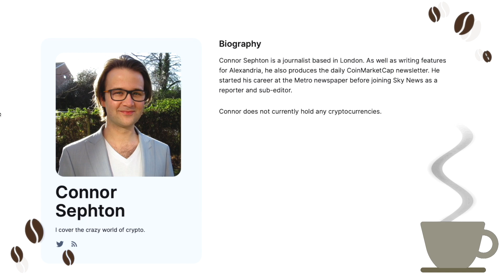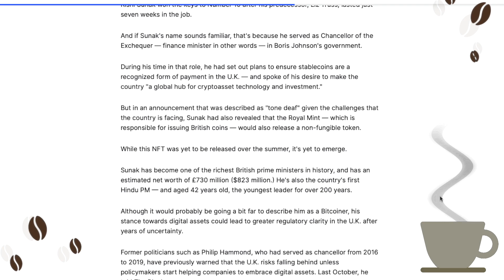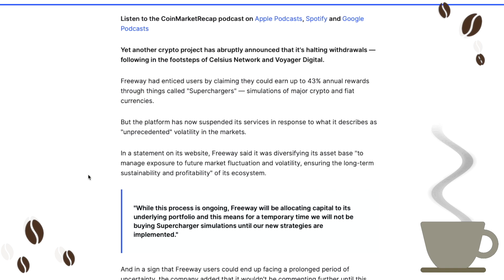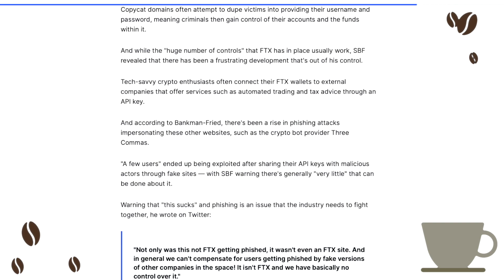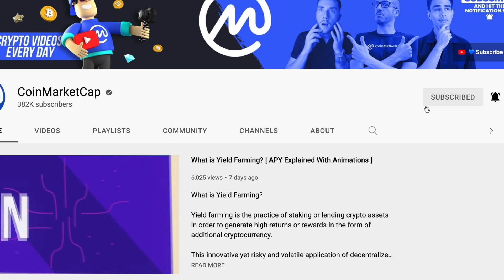New UK Prime Minister His Views On Crypto! [ Crypto Espresso 10.25.22 ]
🔵 CoinMarketCap Daily:

• Rishi Sunak Becomes Third UK Prime Minister This Year, and He's Pretty Pro-Crypto

Sunak's rise to Number 10 has been welcomed by British crypto groups, but it's fair to say that digital assets aren't going to be at the top of his mind right now.

• Chinese Intelligence Officers 'Sent $41,000 Bitcoin Bribe to US Government Employee'

Despite China's clampdown on mining — and restrictions on the use of cryptocurrency — the fact that these intelligence officers allegedly used BTC is an interesting development.

• Crypto Project That Claimed to Offer 43% Returns Suddenly Halts Withdrawals

Freeway had enticed users by claiming they could earn up to 43% annual rewards through things called "Superchargers" — simulations of major crypto and fiat currencies.

• 'One Time Thing': FTX to Compensate Phishing Victims for $6 Million

The specific incident relates to scammers who mimicked Three Commas, a trading bot provider, with unsuspecting users sharing their API keys.